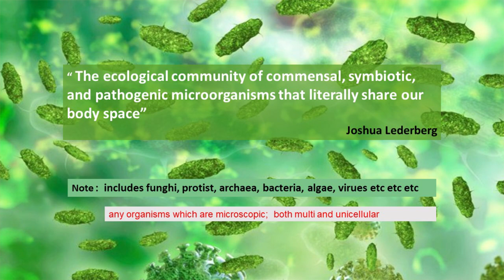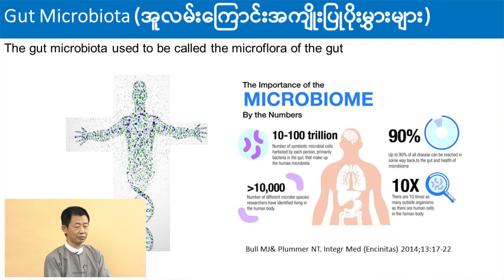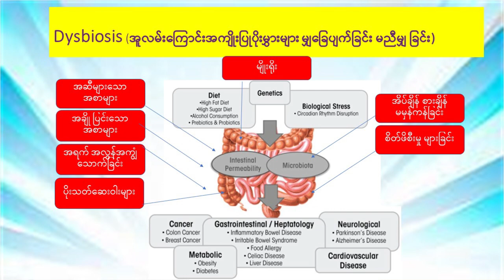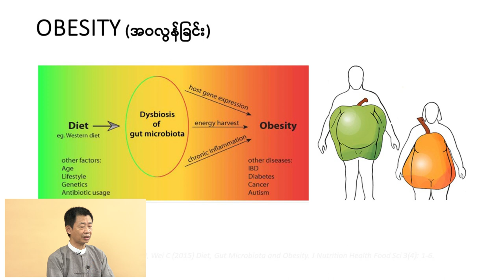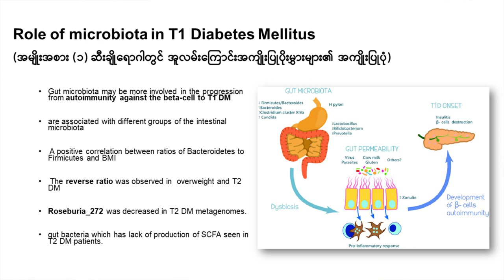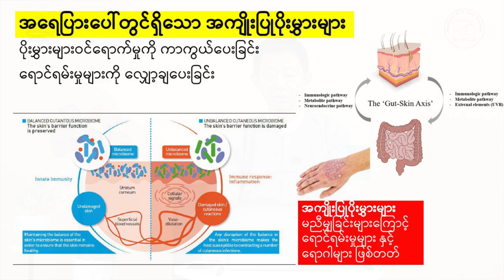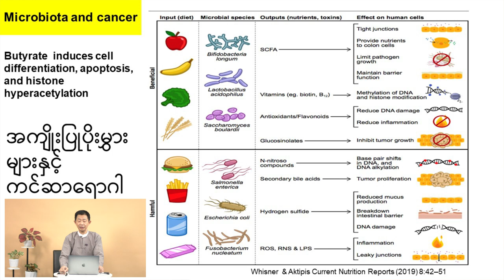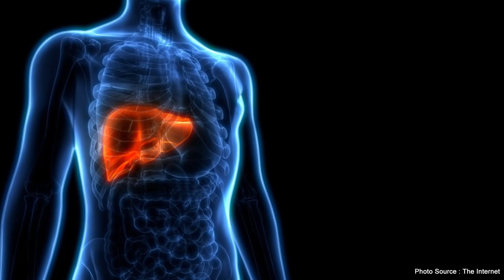အူလမ်းကြောင်း အကျိုးပြုပိုးမွှားများနှင့် ဆက်နွယ်နေသောရောဂါများ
👨‍⚕️၂၀၂၃ခုနှစ် မေလ (၂၉) ရက်နေ့တွင် ကျရောက်သော ကမ္ဘာ့အစာအိမ်နှင့် အူလမ်းကြောင်းကျန်းမာရေးနေ့အထိမ်းအမှတ်အဖြစ် ပါမောက္ခဦးမိုးမြင့်အောင် (ဥက္ကဌ၊ မြန်မာနိုင်ငံအစာအိမ် နှင့်အူလမ်းကြောင်း ပညာအဖွဲ့) မှ ကျန်းမာရေးဗဟုသုတများ မျှဝေထားသော ဗီဒီယိုကို တင်ဆက်ပေးလိုက်ပါသည်။

📌ဒီအစီအစဉ်ကို Panzo 40, Zifam Panzo Injection, Panzo D နှင့် Zifam Probiotic တို့မှ အဓိကကူညီပံ့ပိုးပေးထားပါသည်။